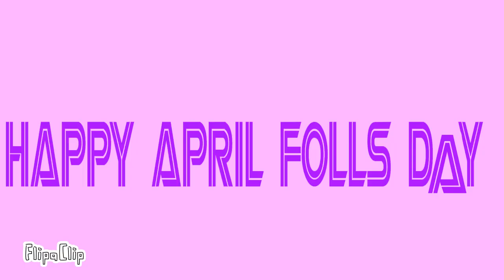Pet this cute pet